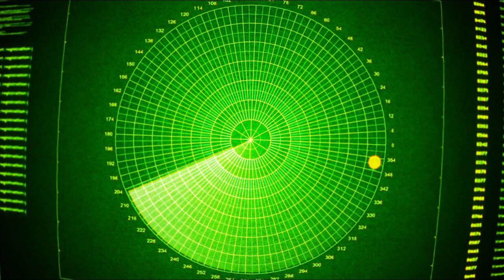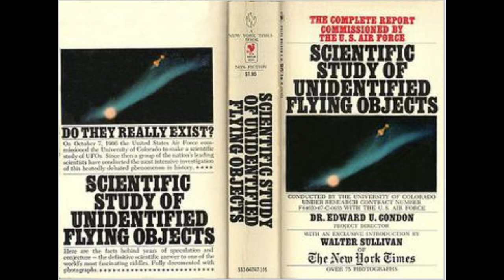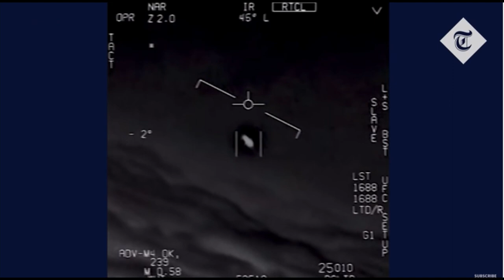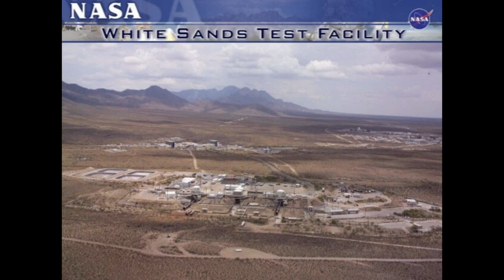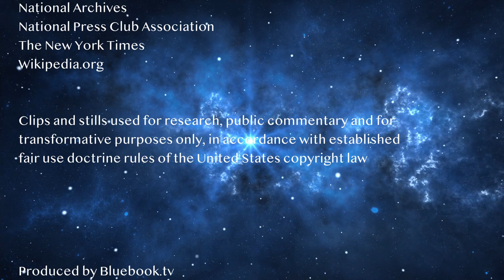UFOs and the Future of Humanity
The Code Blue podcast is dedicated to enlightenment and truth regarding the unidentified and unexplained phenomena. The Code Blue series will elevate quality content, research material and evidence coming from countless front line researchers in the arena of the paranormal, believing that human evolution depends on us all waking up to the reality around us that includes the unexplained and unidentified. High strangeness and unexplained phenomena describes a wide range of topics that are very broadly referred to as paranormal; including unidentified areal phenomena, unidentified flying objects, unidentified submerged objects, outer limits of reality, theory on consciousness, near death experiences, disappearances, comparative myths, ancient archeology, artifacts, signs, sightings, crop circles, mutilations, abductions, encounters, missing time, visitations, dream paralysis and quantum physics, as well as their surprising entanglements.

This Episode Explores the history of UFO coverups and the Code Blue's belief that the acceptance of the reality of unexplained phenomena, the paranormal, is a prerequisite for the spiritual evolution of mankind.

For a rich library of free access content on the Unidentified and Unexplained Phenomena, visit Bluebook.tv It's Free!

In this episode, the name of Air Force Officer and leader of Project Bluebook; Edward J. Ruppelt's family name is mis-pronounced. The correct pronunciation is "Rue Peldt," we apologize for the oversight.

For further information we recommend a visit to the following sites;

CydoniaEntertainment.com
Earthfiles.com
Grahamhancock.com
Extraordinarybeliefs.com
Mysterywire.com
Unknowncountry.com
Nickpope.net
LeakProject.com
Basement.com
Thephoenixlights.net
TheBlackVault.com
Coasttocoastam.com
Ufohastings.com

We also recommend you pay attention to the works of investigative journalists, researchers, reporters, analysts and heroic leaders in multitude of disciplines. Without prejudice:

Linda Moulton Howe - Antarctica, Cattle Mutilations and much more
Richard C. Hoagland - Mars, Moon Archeology
Luis Elizondo - Head of AATIP
John Greenewald Jr. - UFO Document Organizer, Freedom of Information Act